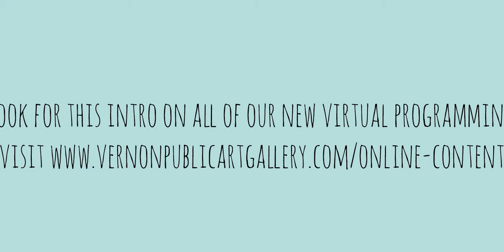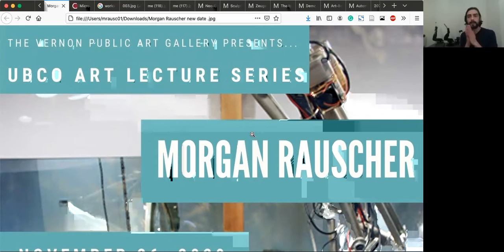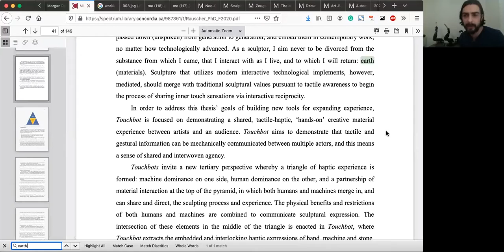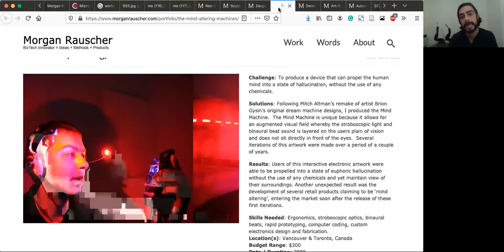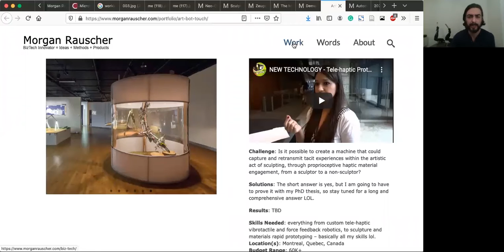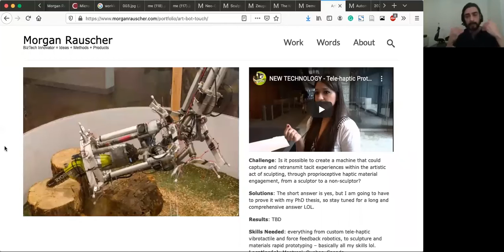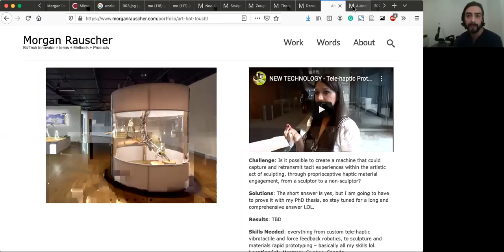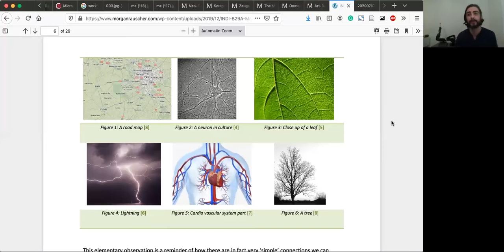Morgan Rauscher Artist Talk | UBCO Lecture Series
Morgan Rauscher, is currently teaching in the Creative and Critical Studies and Computer Science departments at UBCO. Rauscher has shown his work in places like The New York Science Museum and Hamilton Museum of Art. He has taught and done research at McMaster University, Emily Carr University of Art + Design, and Concordia University. Rauscher will be speaking about his research on communication of tactile experience through sculpture and robotics. His Touchbots or Art-Bots are the study objects he uses to research this question of a possibility in creating a machine that can retransmit the tactile experience of sculpting for a non-sculptor.